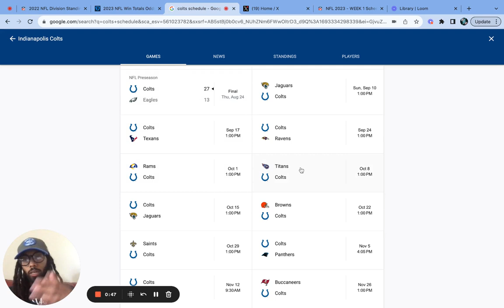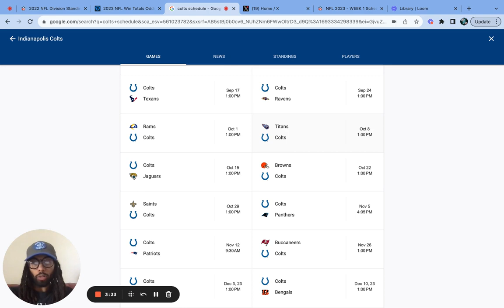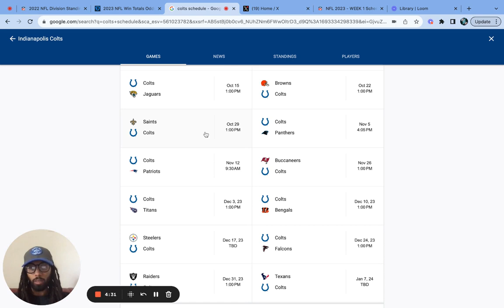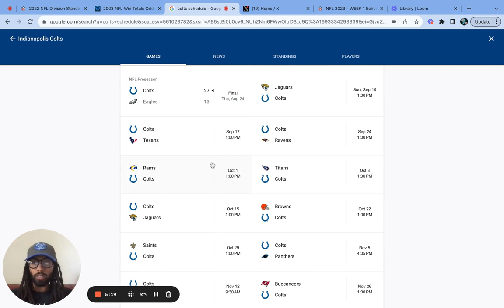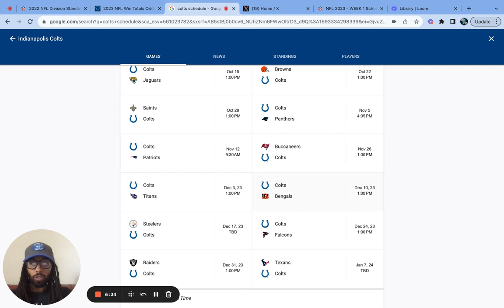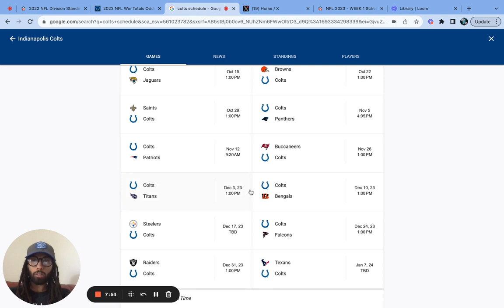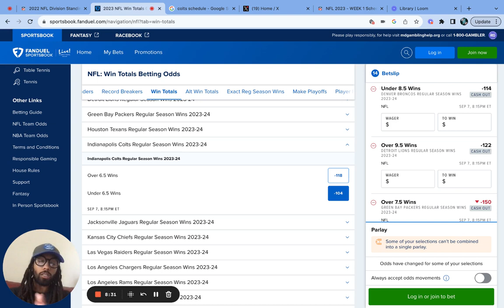Indianapolis Colts NFL 2023 Predictions